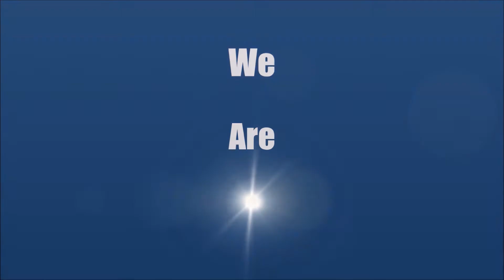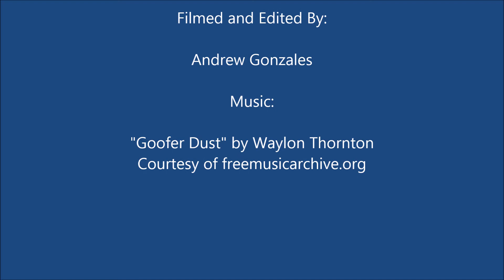We Are SMART!!!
Promotional video for the SMART/UTU Conventions.